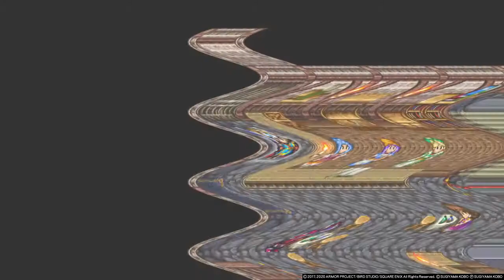サンタローズ 天空の花嫁の祭壇【PS4ドラクエ11S】Dragon Quest 11S Tickington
★ドラクエ11S 動画リスト【Dragon Quest11S MOVIE】

★時渡りの迷宮【DQ11S】PS4 動画リスト